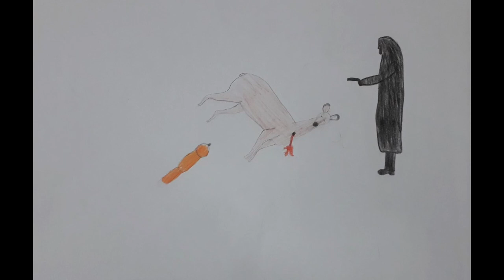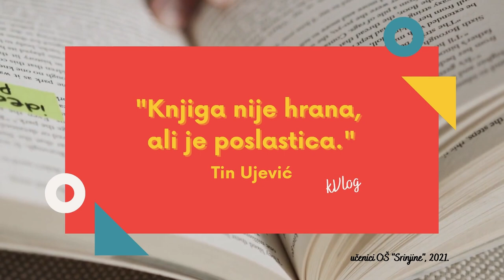kVlog - Duh u močvari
U Godini čitanja, učenici 5. razreda OŠ "Srinjine" vam preporučuju što čitati.